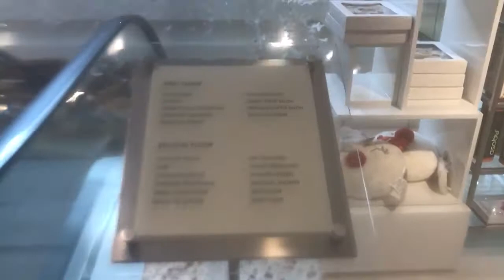Kone escalators @ Neiman Marcus-International Plaza and Bay Street (Tampa, FL)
These are the escalators at Neiman Marcus-International Plaza and Bay Street. Enjoy!